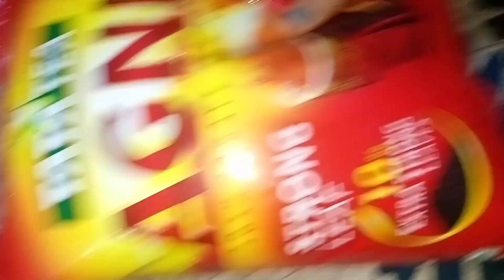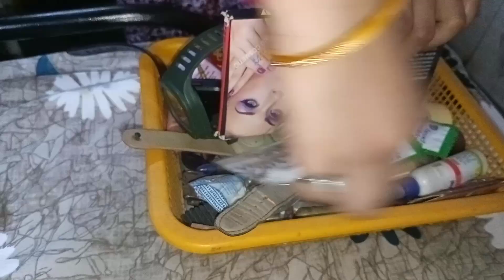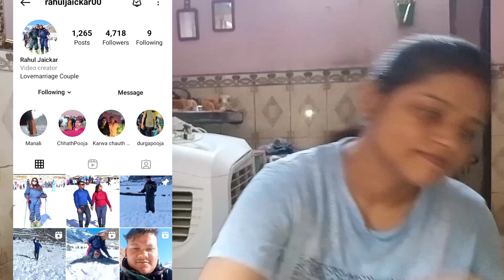Rahul से पटने के पहले क्या करती थी मैं || Intercaste Lovemarraige Story 2018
‼️RAHULJAICKAR Lovestory pe aapka swagat hai hamare Chanel pe daily life vlog lovemarriage Inter caste marriage court marriage and cute couple marriage se related video milenge hamlogo ne lovemarriage kiya. hai or hame court marriage ki Bahut achhi jankari hai jo ki video ke madhyam se aaplogo ko v dete hai taki aaplogo ko Koi dikkat na ho ‼️